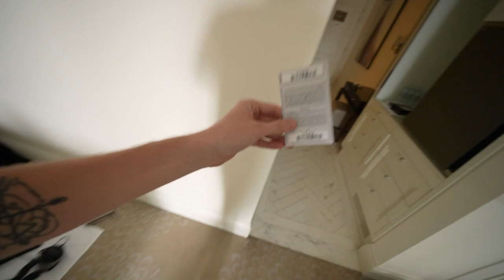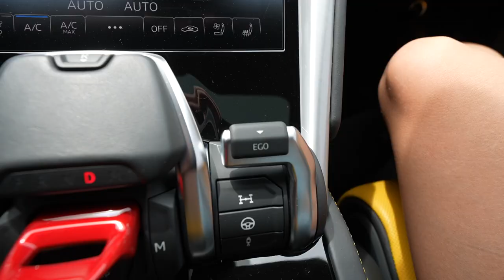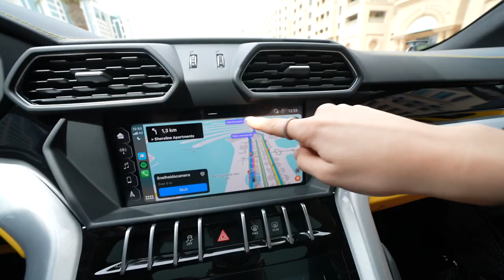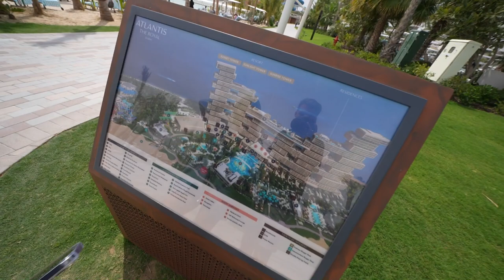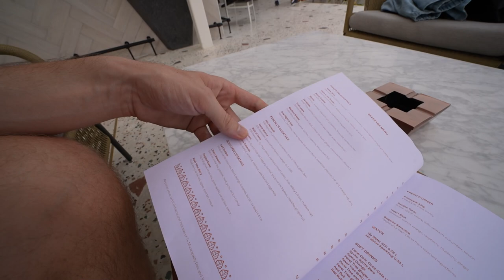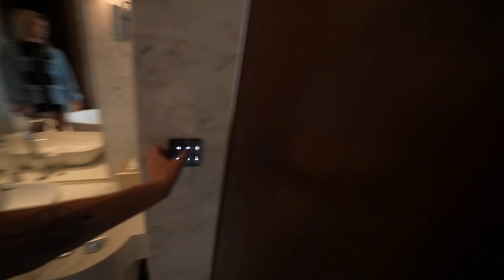SAMEN SLAPEN IN HET NIEUWSTE EN GROOTSTE HOTEL VAN DUBAI!😳🇦🇪